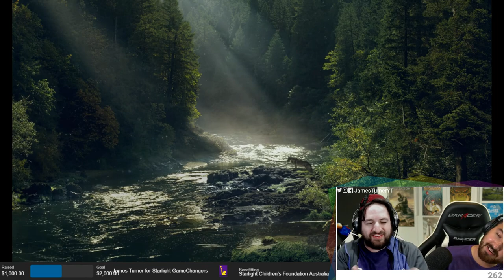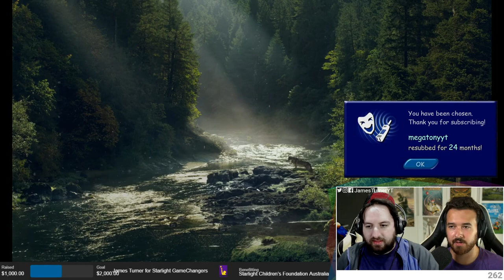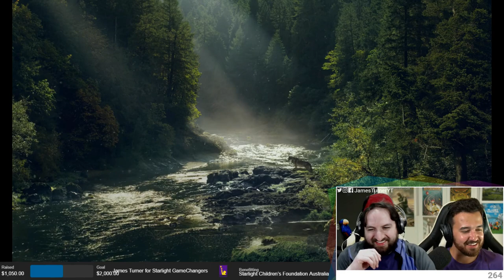Let's Play FAR CRY 5 - Part 3 | Jacob's Region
Jacob thinks he's all that, not so much after Gluon and I roll through town!